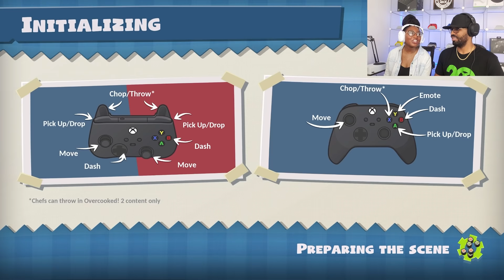The Peckening - Overcooked All You Can Eat #11 - Morrpix & Cocotini Gaming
Watch Morrpix & Cocotini play Overcooked! All Can You Eat. If you like this video, then please spread the word. Likes, comments & subscriptions will help do that. Follow Morrpix